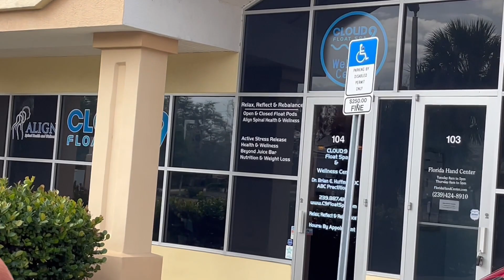TRYING SENSORY THERAPY PODS!!!!!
Today we experienced the Cloud 9 Float Spa where I had the oppurtunity to try out their sensory therapy pods! Shout out to my wife for getting me this for christmas it was quite the experience!